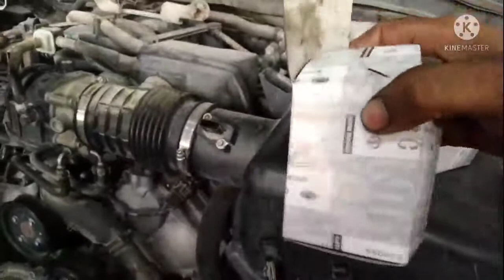Today I will change the Nissan petrol fuel pump and camshaft.